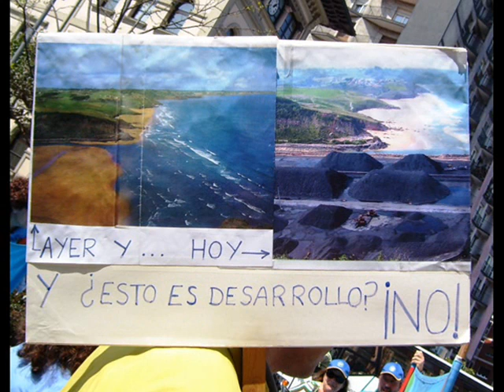Vecinos de Xivares denuncian la contaminación que sufren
Entrevista a Javier Rubio Melgar, portavoz de la asociación de vecinos de Xivares "El Tranqueru" sobre los problemas que sufren por culpa de los parques de minerales de carbón.
La Asociación de Vecino de Xivares "El Tranqueru" ha presentado hoy ante los ayuntamientos de Carreño y Gijón y la Consejería de Medio Ambiente del Principado de Asturias tres solicitudes de cierre o en su caso de sometimiento a la legalidad, del Parque de Carbones de la ría de Aboño.